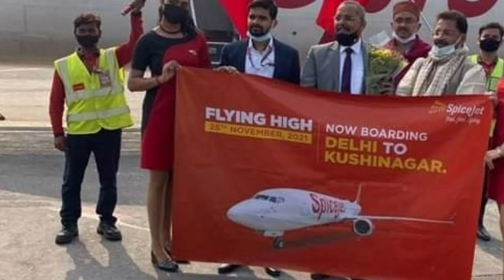KUSHINAGAR AIRPORT FLIGHT NEWS | KUSHINAGAR INTERNATIONAL AIRPORT NEWS | कुशीनगर एयरपोर्ट